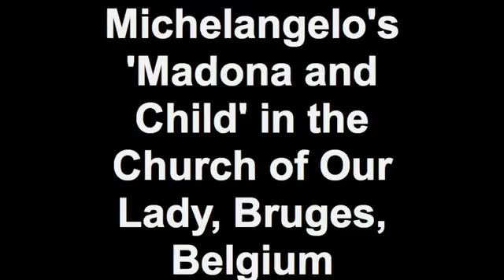Michelangelo's 'Madona and Child' in the Church of Our Lady,